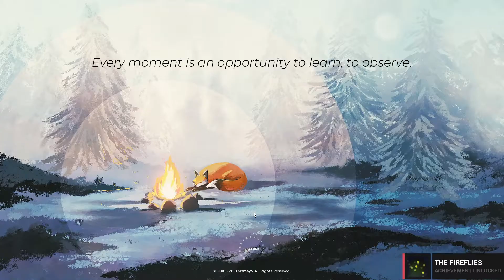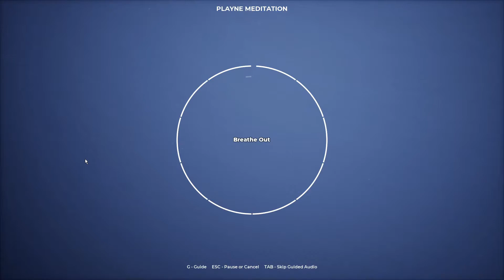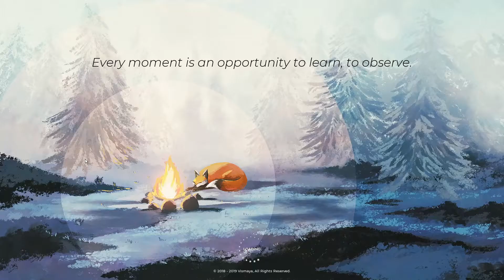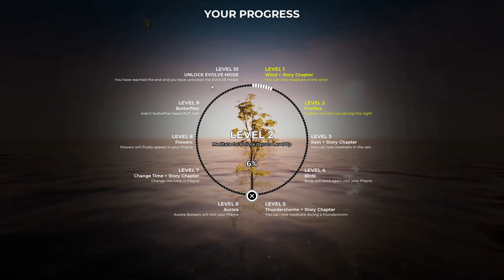Playne, meditation game. Day 8. No commentary.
Game designed to help improve mental well-being by helping players build a daily habit of meditation. Every day that you meditate, you and the game world grows and transforms. Build resilience to stress, experience calm and relaxation.

ABOUT THIS GAMEPLAYER FEEDBACK

97% felt calmer and less stressed after playing.

98% found the meditation in Playne easy to understand and practice.

90% successfully built a daily habit of meditation by playing Playne.
ABOUT PLAYNE
Designed to improve mental well-being by helping you find calm and relaxation. Build resilience to stress and increase overall well-being. An effective strategy for anyone looking to start new, healthier habits. Promotes personal growth & transformationInnovative and easy to practice meditation techniques Guided audio meditations
Steam:

FEATURES OF PLAYNE
Everyday you meditate, the game world grows and transforms.
A customisable world for you to create your tranquillity for your meditations. Choose the weather & change time to create immersive sound ambiances. Choose from over 5 different sceneries to meditate in. Create your own scenery with evolve mode.

Soundtrack by Tess Tyler

Reduce and build resilience to stress and increase overall well-being. Highly restorative to both mental and physical health. Promotes personal growth & transformation. Full list of science backed benefits of meditation
EVOLVE - END GAME UNLOCK

First-person exploration Mode25 sq km open-world Island. Meditate to grow trees and create your own forests & tranquil spaces.Transform the island by meditating.
THE STORY

You have forgotten why the sun no longer sets, how the trees stopped growing and how everyone became immortal. That is, until you met a little fox who wanted to help you remember, who wanted to show you how to bring balance back to the world.

With Playne, I am just sharing what I have used myself to live a more balanced life. My goal is to create games that bring lasting happiness to our lives by helping us to discover the fulfilment, openness, strength and calm that is within us.Leave a powerful, positive impact on our lives. Bring about growth and change into the real world. Ease our suffering, improve our well-being and mental health. Mindfully encourage players to build positive habits are engaging and fun.
Made with ♥ in Scotland!